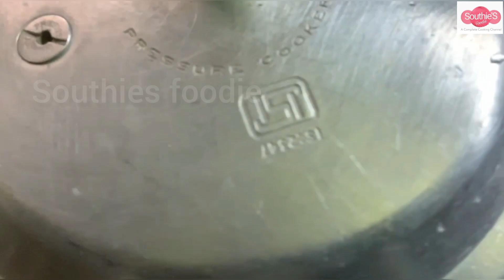Mutton Stew | Cook with Comali recipe | Kerala Special Stew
Hi,in this video we can see how to make mutton stew in Tamil.This recipe was prepared by Sathosh in Cook with comali show telecasted on Vijay Television.

MUTTON STEW | COOK WITH COMALI RECIPE

INGREDIENTS

onions - 2½
Cloves - 3
Cardamom -3
Small piece cinnamon
Pepper corn - ¼ tsp
2nd coconut milk - 2½ cups
1st coconut milk - 1 cup
Ginger garlic paste - 1 tsp
Carrot - 1
Potatoes - 2
 Corn flour - 1 tsp
Water
Salt
Curry leaves
Coconut oil

1.Cook 1 carrot and 2 potatoes in a pressure cooker with water and required salt.
2.Cook 250 gms mutton in a pressure cooker with 1 cup water,½ tsp ginger garlic paste,2 green chilies, required salt and a few curry leaves.
3.In a kadai heat some coconut oil and saute 3 cloves,3 cardamom,small piece cinnamon and ¼ TSP pepper corn for about 2 minutes.
4.Saute 2 onions and add ½ tsp ginger garlic paste,2 green chillies and a few curry leaves when the onions become soft.
5.Add little salt so that the onions cook faster.Once the onions are cooked add ¼ tsp garam masala and mix well.
6.Add the cooked vegetables and mix it.Add 2½ cups 2nd coconut milk.Then add the cooked mutton and let it boil for about 4- 5 minutes.Mix 1 tsp corn flour with little coconut milk and add it so that the curry becomes little thick.
7.Add salt if required.At last add 1 cup 1st coconut milk and turn off the flame once it heats up.Do not boil too much after adding the 1st coconut milk.
8.Finally add some curry leaves and 2 tsp coconut oil.

MUTTON STEW READY !!!